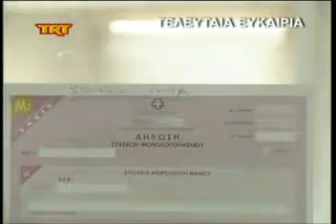Τελευταία ευκαιρία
TrtLarisa